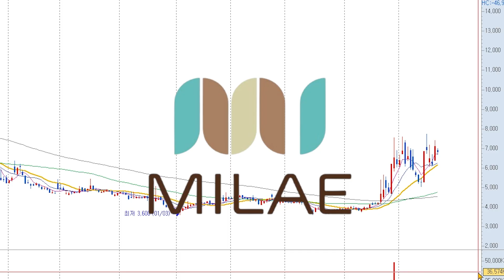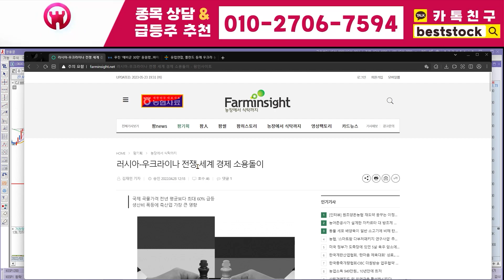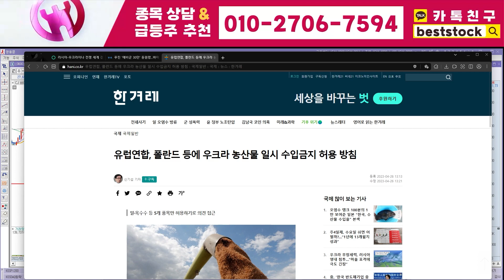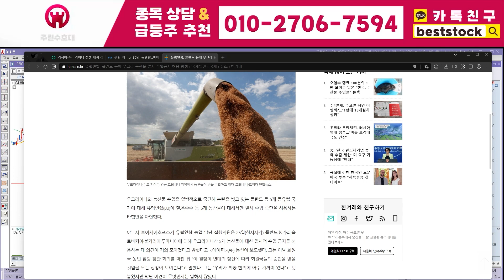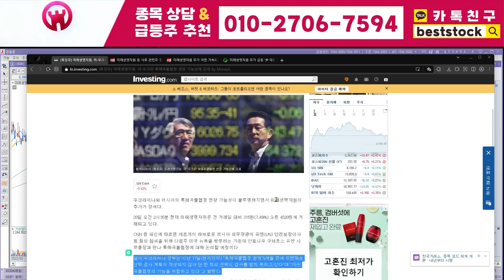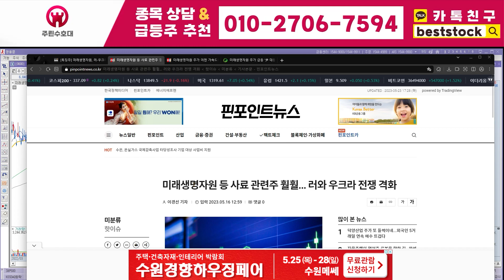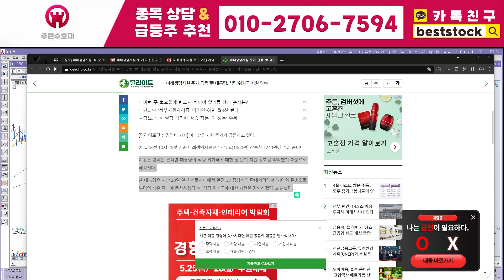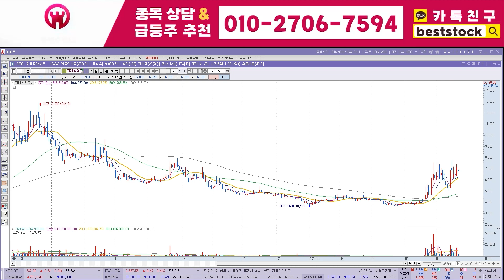[현대바이오 주가전망] 6월 22일 목요일 꼭 알아야될 초대형 호재 가져왔습니다 꼭 확인하세요 ^^